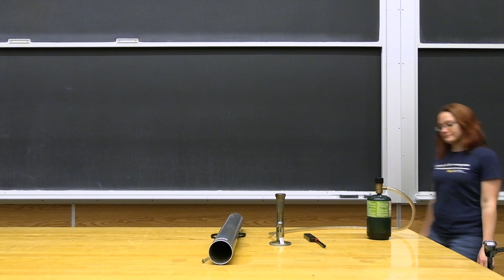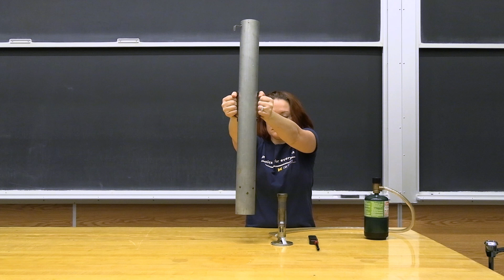3D30.70 - Hoot Tube - Small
Demonstrate standing sound waves in air which are caused by convection currents.